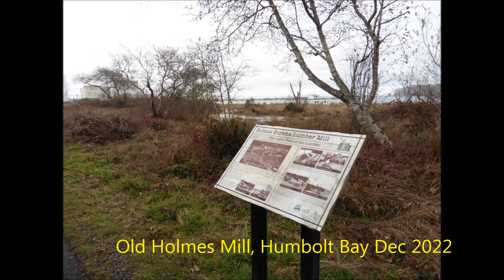King Tide Dec 2022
Humboldt Bay, Foot of Del Norte St to Bay Shore Mall. FreeLance Video Productions 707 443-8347